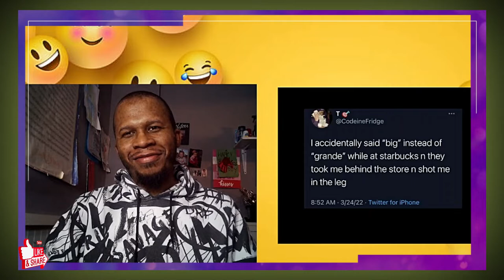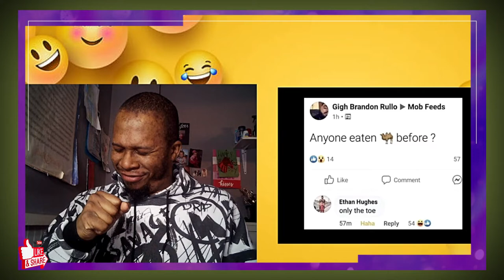Mentally Mitch Meme Variety Pack 8th Edition Try Not To Laugh Challenge 😂😂😂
Watch J-Rocc The Gr81 do a Try Not to Laugh Challenge to Mentally Mitch Meme Vareity Pack 8th Edition.